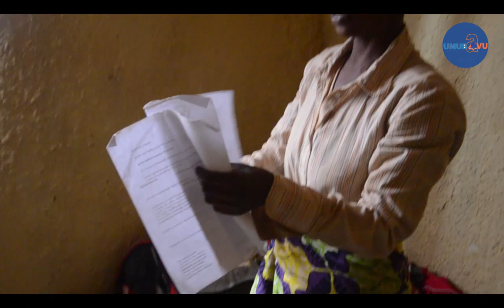Wa mugore wanze gutanga ruswa ngo abone inzu arugarijwe nyuma yo kuyibona